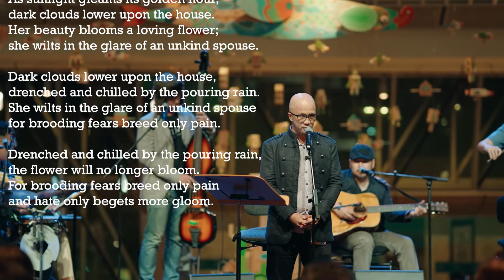General Lee x Laremy Lee, Foreword 2022 - Radin Mas Ayu / Ayu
To pay tribute to our uniquely Singapore history and culture, the poem uses the pantun format, which is an oral poetic form that has been used in many parts of the Southeast Asia region for at least half a millennium. In 2020, the pantun was inscribed on UNESCO’s Representative List of the Intangible Cultural Heritage of Humanity.

The song bears the name of the princess as well as the neighbourhood, a paean to their beauty and serenity.

Featuring accompaniment by The Good Company:
Banjo: Kelly Olafson
Fiddle: Kailin Yong
Dobro: Greg Tucker-Kellogg

Lyrics: Radin Mas Ayu

She’s going to give me all her loving
She’s going to give me all her loving coming my way
So don’t be shy and hide away

She rode into town on the bridge of an aging frown
With a heart full of dead end fear he’s going to put her down
A golden goddess hair flowing down her gown
She got nowhere to go people going after her crown

She’s a little queen of hearts the men will not let her be
Cause every time she spreads the chills run over me
Moving grooving loving cooking
Can you hear that wind howl she’s got a spell on me

Ayu
By Laremy Lee

Blue pea petals glisten with dew,
as sunlight gleams its golden hour.
The princess lights up hearts anew;
her beauty blooms a loving flower.

dark clouds lower upon the house.
she wilts in the glare of an unkind spouse.

drenched and chilled by the pouring rain.
for brooding fears breed only pain.

the flower will no longer bloom.
and hate only begets more gloom.